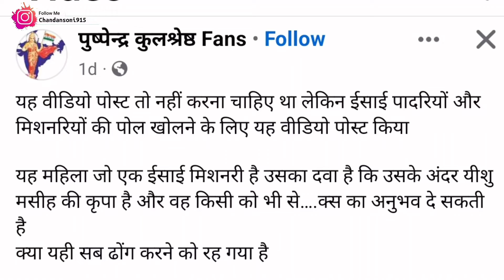मसीह पादरियों को इस वीडियो से किया जा रहा है बदनाम 🧐